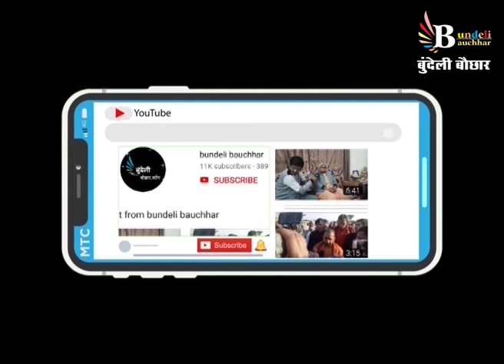सागर श्री हॉस्पिटल में बची एक मासूम की जान